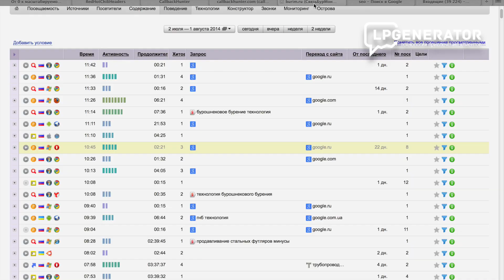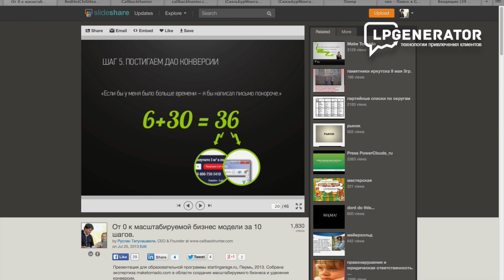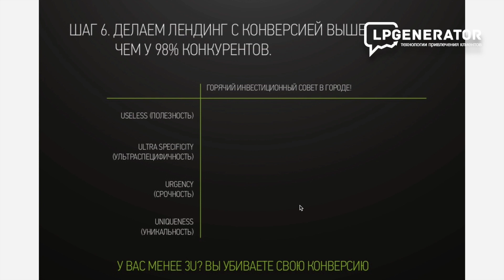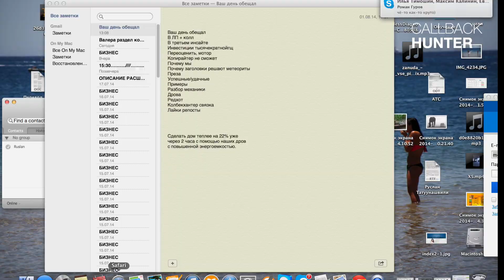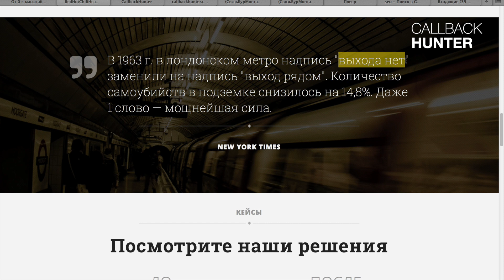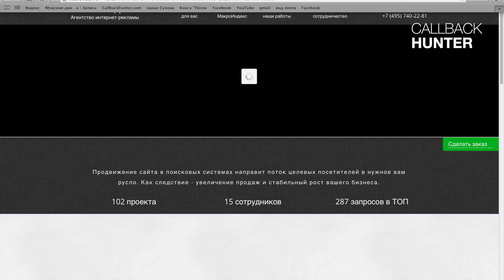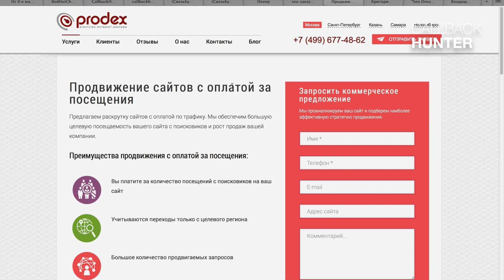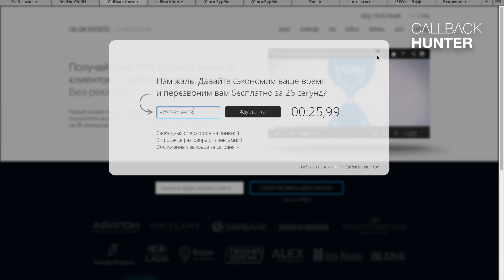Sexy заголовки по 4U. Удвойте конверсию сайта (полное руководство).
Привет! Меня зовут Руслан Татунашвили. Я сделал этот канал чтобы поговорить с вами о бизнесе, счастье и конверсии.

Кто-то считает что счастье не в деньгах . А кто-то считает что плакать лучше в бентли. У кого то есть бизнес, но нет счастья. А кто-то наслаждается каждой секундой без копейки за душой.

- регистрируйтесь и тестируйте сервис CallbackHunter бесплатно!